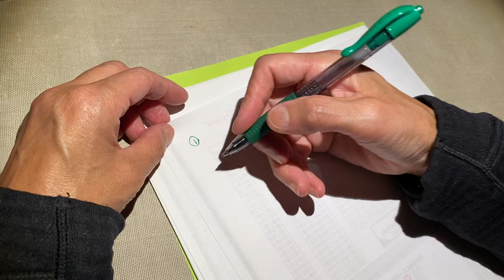Bridge to Algebra 2 exercises, hypnosis math learning hardcore asmr